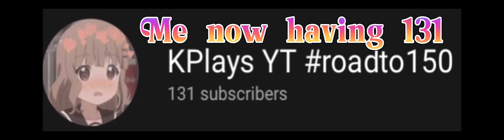Go Little Rockstar 🌟|| KPlays YT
About Video:
Song: Pope Is A Rockstar
Singer: SALES
Game:

Credits:

Other:
Thanks everyone so much for 🍭131 SUBSCRIBERS!🍭 I can’t express my feelings in text! It means so much to me! 💝